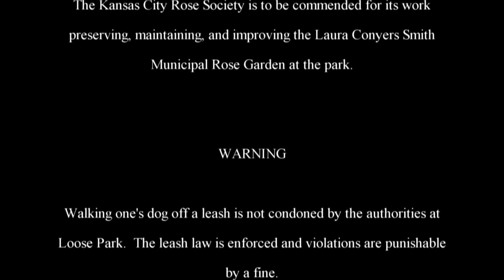The Adventures of Rasta Bowwow - Episode 27 - 06 02 2013